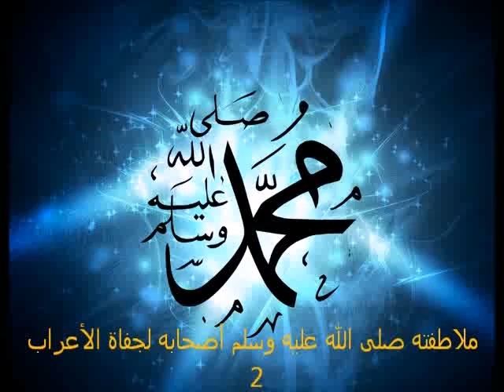قبسات سراجية 193-ملاطفته صلى الله عليه وسلم لجفاة الأعراب -٢